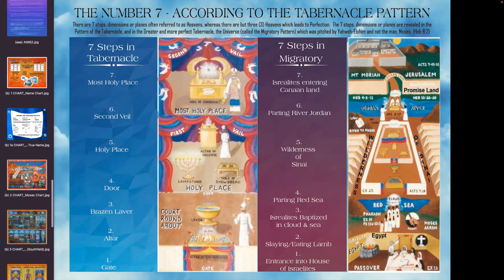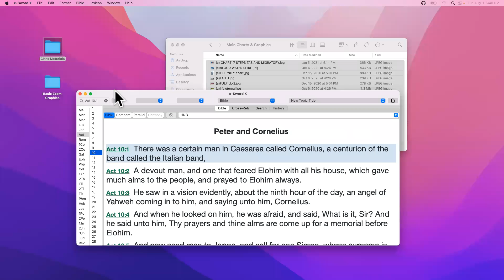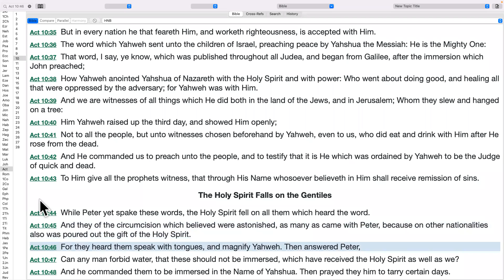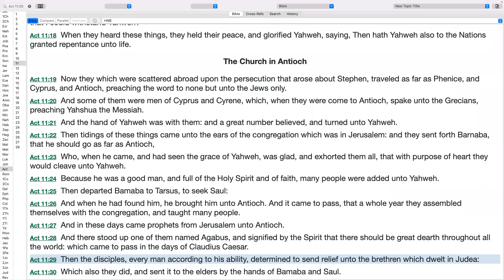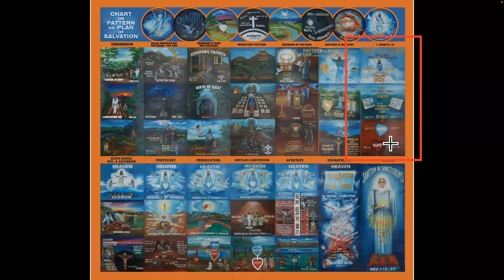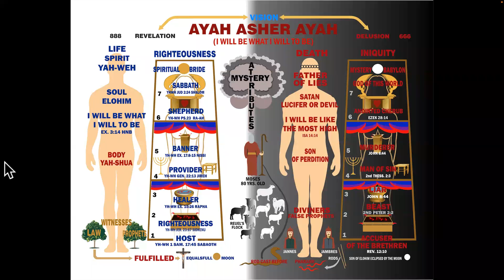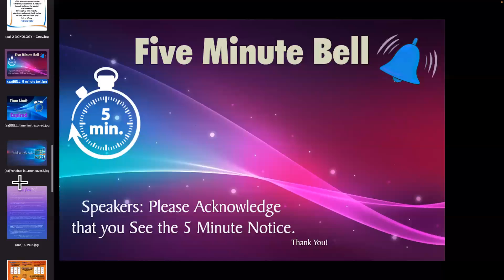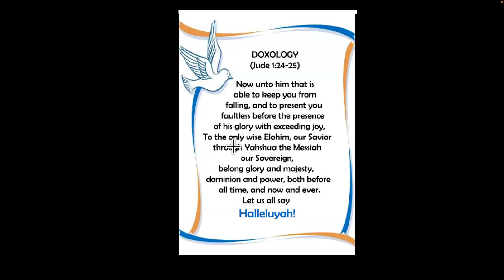8-9-22: Yahshua Converts the Soul